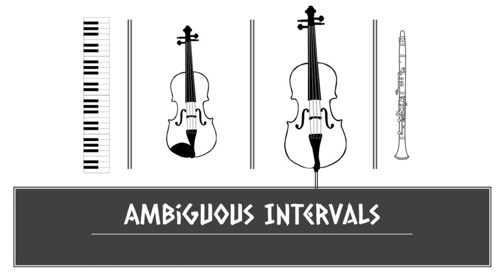Miss Thompson's Reel (Sound Check and Teaching)